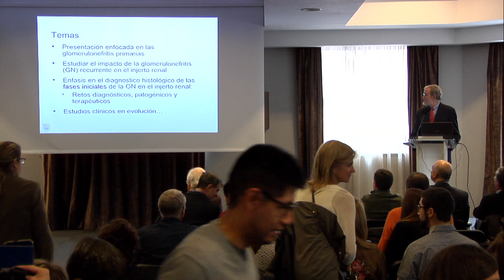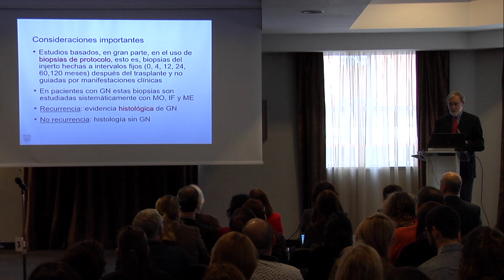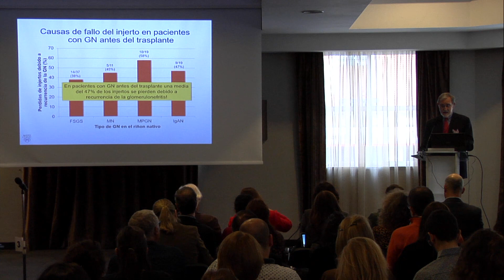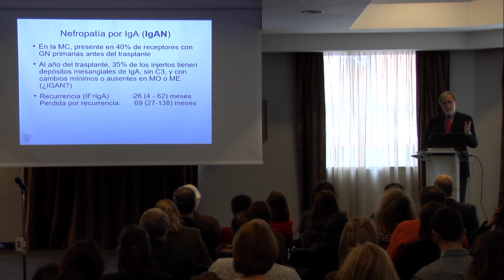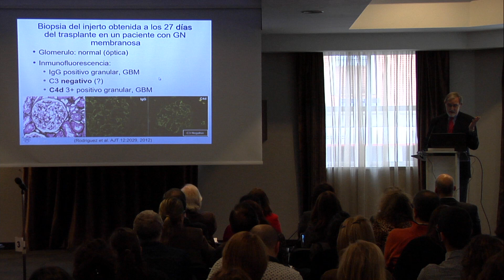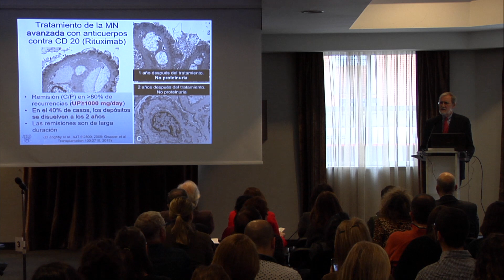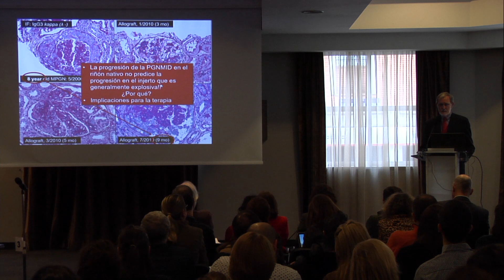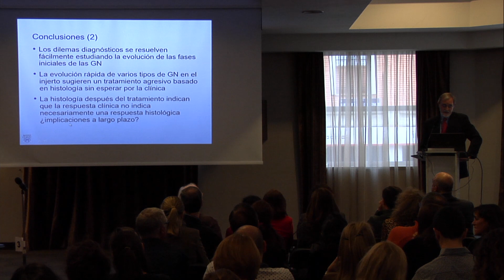Fernando Cosio - Reunión Club Nefropatología / GLOSEN 2019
XXVI Reunión Científica del Club de Nefropatología / XII Reunión del Grupo de Enfermedades Glomerulares de la S.E.N. (GLOSEN)
Madrid, 5-6 abril 2019

MESA REDONDA: Patología glomerular en el trasplante renal

Fernando Cosio (Minnesota)
Recidivas de Glomerulonefritis en el Trasplante Renal

Más información: